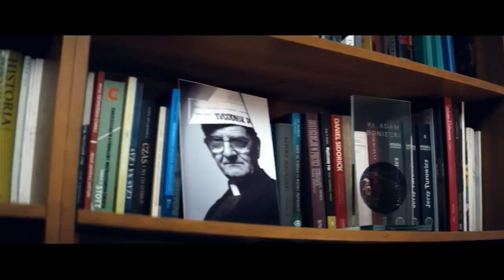Gala 7. edycji Nagrody Polskiej Rady Biznesu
Po raz siódmy rozdano Nagrody Polskiej Rady Biznesu.
Laureaci odebrali „biznesowe Oskary” podczas uroczystej Gala, która dobyła się 21 maja 2018 roku w warszawskim Ufficio Primo i była na żywo transmitowana przez telewizję TVN24 i TVN24BIS.

Nagrodę PRB im. Jana Kulczyka w kategorii SUKCES otrzymał Zenon Ziaja, założyciel i prezes Zakładu Produkcji Leków Ziaja.
Nagroda PRB pod patronatem Zarządu Polskiej Rady Biznesu w kategorii WIZJA I INNOWACJE trafiła do Przemysława Gacka, założyciela i prezesa Grupy Pracuj.
Laureatem Nagrody PRB im. Andrzeja Czerneckiego w kategorii DZIAŁALNOŚĆ SPOŁECZNA został Bartosz Pilitowski, założyciel i lider Fundacji Court Watch Polska.
Kapituła konkursu Nagrodą Specjalną PRB im. Jana Wejcherta uhonorowała ks. Adama Bonieckiego.

Nagrody Polskiej Rady Biznesu to najbardziej prestiżowe wyróżnienia przyznawane polskim przedsiębiorcom – zarówno biznesmenom, innowatorom, jak i działaczom społecznym. Spośród blisko 300 zgłoszonych z całej Polski w tym roku nominacji Kapituła Nagrody, w skład której wchodzą autorytety życia gospodarczego, naukowego, kulturalnego, a także członkowie rodzin Patronów Nagrody wyłoniła finalistów, a następnie laureatów.

Informacje na temat Laureatów i Finalistów wszystkich siedmiu edycji Nagród Polskiej Rady Biznesu dostępne są na stronie internetowej oraz w mediach społecznościowych